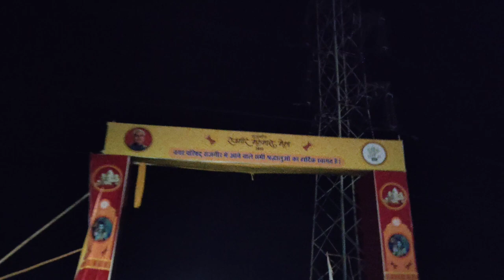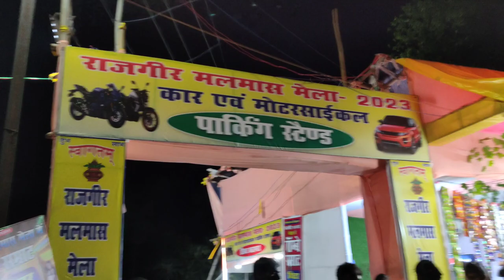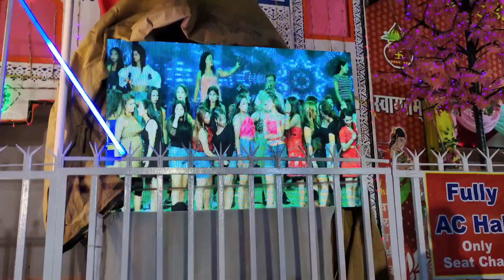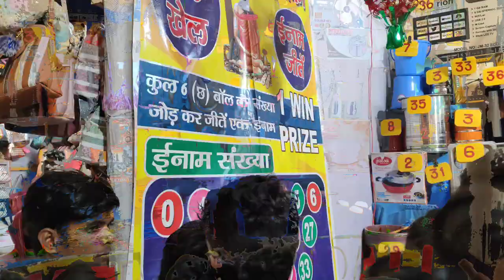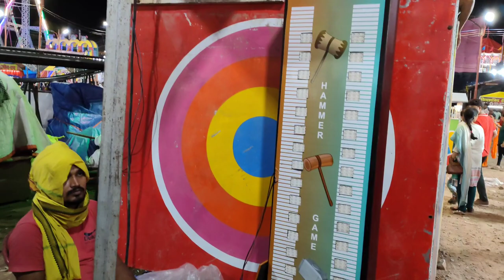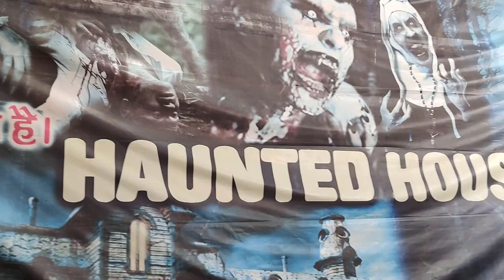Malmas mela 2023 full video | Malmas mela rajgir 2023 | rajgir malmas mela 2023 theatre video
rajgir mela
2023 rajgir mela
malmas mela
rajgir ka mela
rajgir
rajgir malmas mela 2023 date
rajgir malmas mela 2023 update
rajgir malmas mela kab lagega
rajgir malmas mela kb lagega 2023
malmas mela rajgir news
malmas mela kab lagega
rajgir ka mela dikhao
rajgir malmas mela ka video
rajgir malmas mela videos 2023
मलमास मेला
malmas mela ka video
rajgir ka mela 2023
rajgir tourist places
rajgir malmas mela 2023 status
rajgir ka mela kab lagta hai
rajgir malmas mela video
rajgir malmas mela update 2023
rajgir malmas mela 2023 kab lagega
rajgir ka theatre
malmas kab lagega 2023
rajgir glass bridge
malmas mela 2023
bihar news
rajgir tourism
rajgir zoo safari
jadugar
rajgir malmas mela kb lagega
shravani mela 2023 deoghar
rajgir malmas mela theater
rajgir malmas mela theater ka video
rajgir malmas mela update
rajgir malmas mela vlog
malmas mela kb se hai
deoghar
deoghar baba dham
rajgir malmas mela theatre
rajgir malmas mela kab tak rahega
indian mela
sonuvloger
bihar sharif vlogger
mela
rajgir mela theater
rajgir malmas mela kb suru ho ga
deoghar kawariya path 2023
deoghar baijnath dham 2023
malmas 2023
malmas mela theater
rajgir bihar
theater video
rajgir malmash mela
vlogging ajay
shravani mela 2023
viral video
royal yatra
deoghar baba dham 2023
rajgir malmas mela 2023 theatre
rajgir mela masmas 2023
malmas kya hota hai
we make vlogs
nalanda viral video
viral video bihar
sobha samrat theatre
theatre ka video
theatre dancer
malmas mela nalanda dastak
malmas mela main kala kauaa
black crow in malmas mela
malmas mela rahasya
malmas mela sunny vlogs
nalanda news
sunny vlogs
malmas mela rajgir under water fish
dastak news
nalanda dastak
under water fish rajgir
rajgir malmash mela 2023
under water fish rajgir video
under water fish rajgir ka video
cheapest room in rajgir
malmass mela rajgir theatre video
rajgir mela circus
under water fish rajgir tikat price
rajgir mela theatre
room near rajgir mela
deoghar shravani mela 2023 preparation
deoghar sawan mela 2023
deoghar saravani mela
kawar yatra 2023
deoghar sarawani mela 2023
deoghar shrvani mela 2023 update
deoghar shravani mela 2023 date
viral vlogs
rajgir malmas mela fish wala video
rajgir malmas mela under water fish video
सावन मेला देवघर
श्रावणी मेला 2023
कावड़ यात्रा
bol bam
informative video
informative vlogs
shravani mela
sourav joshi vlogs
gupta ji vlogs
abhi creations
malmas mela rajgir under water fish ticket price
travel with nikhil
daily vlogs
hindi vlogs
jharkhand vlogs
kawad yatra
deoghar vlogs
sawan mela
trending vlogs 2023
trending vlogs
babadham mandir
babadham
babadham deoghar
gemini circus show timing
gemini circus ticket price
gemini circus video
rajgir gemini circus
gemini circus rajgir
rajgir mela top video hd
sobha theater nanga dance
theater nanga dance video
rajgir thiyeter
rajgir theater open dance
indian theater video dance
sobha samrat theater hot dance rajgir 2023
sobha samrat theater 2 bje rat wala dance rajgir me
sobha samrat 2 baje rat wala dance rajgir
sobha theater open dance
sobha samrat theatre hot dance 2023
sobha samrat kajal ka dance
malmas mela rajgir 202
fish water tunnel
circus in rajgir malmas mela
opening of rajgir malmas mela 2023
latest update rajgir malmas mela 2023
latest video rajgir malmas mela
rajgir malmas mela full video
theater in rajgir malmas mela
sonpur mela
rajgir mela best video
2023 mela
rajgir mela full video
bhram kund in rajgir
sobha samrat theater
malmas mela rajgir new video
bihar
rajgir ka mela kab lagega
rajgir theater live video
kajal viral ki video
viral kajal theatre wali kaun hai
rajgir malmas mela live video
bihar sharif
rajgir malmas mela update video
malmas mela rajgir ki video
rajgir international cricket stadium
rajgir cricket stadium
viral kajal rajgir malmas mela theatre video
rajgir malmas mela theatre 2023
rajgir malmas mela kab se lagta hai
rajgir malmas mela theatre video
malmas mela kab lagta hai
malmas mela kaha lagta hai
malmas mela kab shuru hoga
malmas mela me aaya theatre
rajgir mela me theatre
rajgir mela theater video 2023
2023 malmas mela
rajgir mela theater hot dance video
rajgir theater hot dance video
theater hot dance
rajgir mela theater dance
rajgir mela open theater
मलमास 2023
rajgir malmas mela explore
malmas 2023 start date
malmas 2023 dates
malmas mela rajgir kab lgta hai
rajgir theatre 2023
rajgir theatre open dance
rajgir mela theatre dance
rajgir mela 2023 theatre
rajgir mela live
malmas 2023 kab hai
malmas kab hai 2023